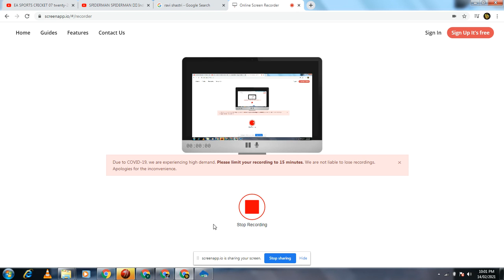EA SPORTS CRICKET 07 twenty-20 match 4